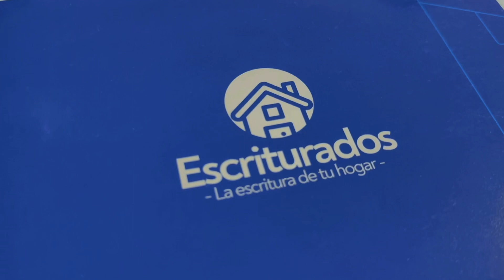¡Felicidades! Tu sueño de tener un hogar propio se ha hecho realidad.